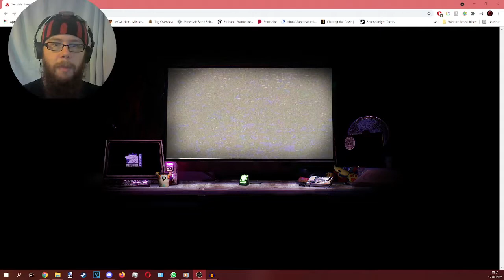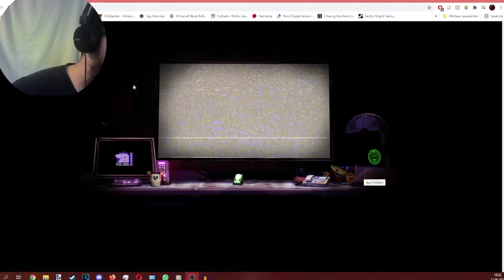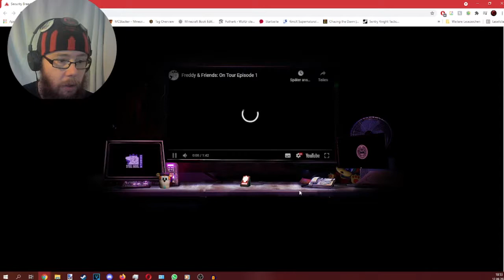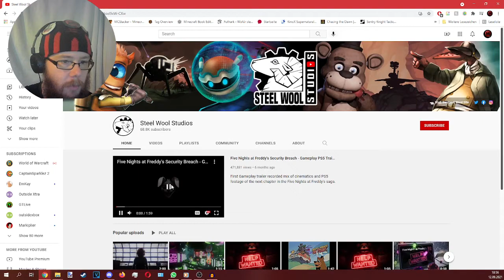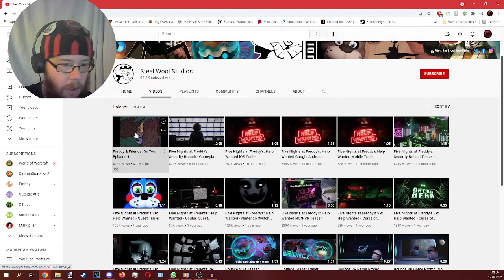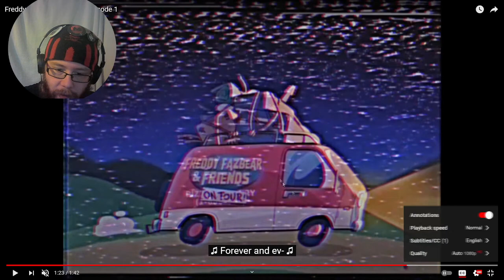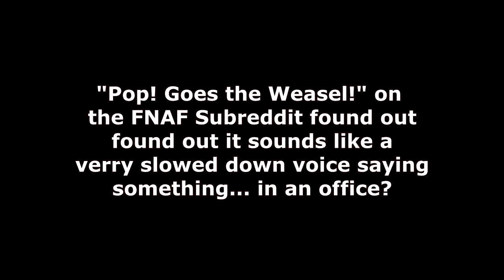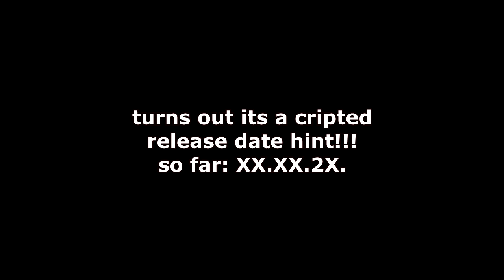Exploring the SECURITY BREACH PAGE...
Join our Comunity on Discord!

Donate to Eshkova to help out the channel: (may unlock rewards)